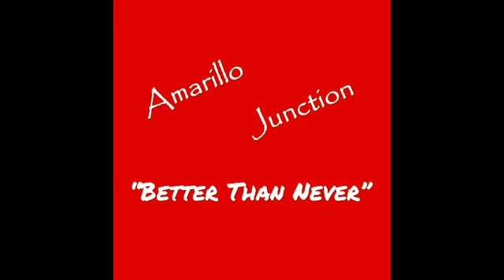Amarillo Junction Debut EP, "Better Than Never" Release Promo - 081018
Amarillo Junction's debut EP will be released to the masses on Friday, August 24th on iTunes, Google Play, Amazon MP3, CDBaby, Spotify, Pandora, Rhapsody, and everywhere online music is streamed and sold.

"DIGITAL CASSINGLE #1" AVAILABLE NOW featuring 2 tracks form the album - "This Old Hat" and "Chasin' Dreams", We will release 2 more tracks next week, followed by the last 2 tracks the day before the album is available.

Our EP Release Party is Saturday, August 25th at -

Whiskey Chicks
115 E. Reno Ave
Oklahoma City, OK 73104
930p-1a

We also have a show this Saturday, August 18th at -

Brewskey's Bar
2600 S. Meridian Ave
Oklahoma City, OK  730108
930-1a

Amarillo Junction
Terranova Entertainment Group